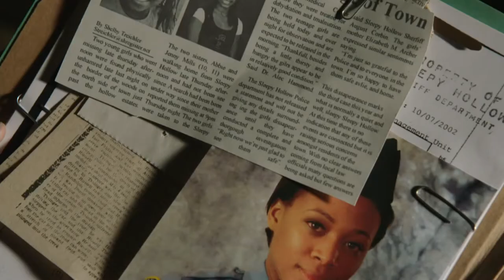Ammunition / SleepyHolloweenMixTape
Ammunition ft. Angie Fisher, Mani Strings & Novel

An entry for Orlando Jones' fanvid challenge.